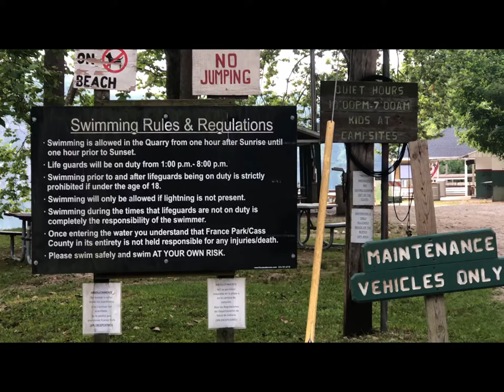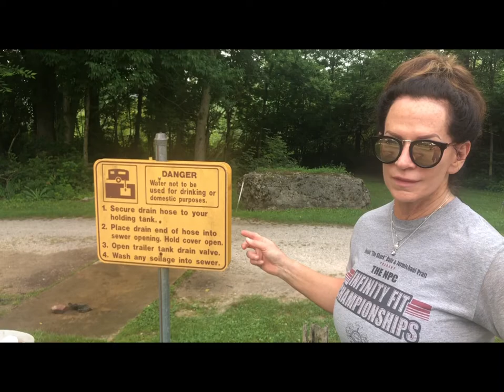France Park Logansport, Indiana campgrounds and beach Judy's Walkinmg Tour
Judy James gives you her impressions of the France Park campgrounds and beach in Logansport, Indiana showing you some of the facilities available to campers as well as day visitors. Located in Cass Counter near Logansport, Indiana France Park has quite a bit of history for you to enjoy. Remnants of the Wabash/Erie Canal are there to explore along with one of Indiana's most scenic waterfalls. The beautiful swimming beach is located in a once active quarry that flooded after workers struck an underground spring which flooded the quarry over night in the 1940s. Much of the equipment is still under water and enjoyed by snorkelers and scuba divers.